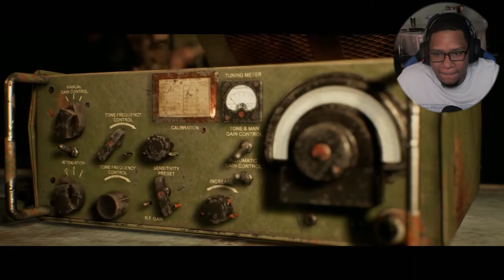I DROPPED THE BALL TWICE!!! | House of Ashes Gameplay pt 5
I fumbled the bag twice in this one, lol I'll do better next time I promise. House of ashes part 5 ladies and gentelfish.

Genre : Ambient
Artist : Hazy
Song : Dreamer